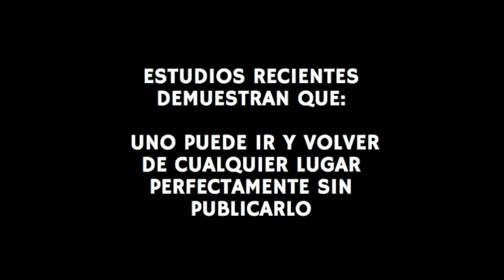TP Deja de grabar la vida te la estas perdiendo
Vídeo participante del 8º Concurso Drogas: Tu punto de mira